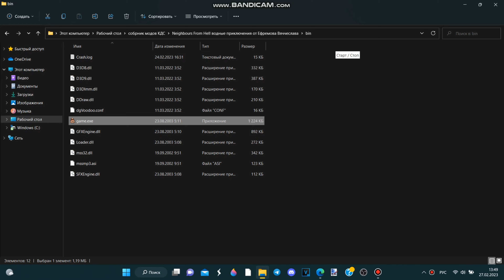Как Достать Соседа моды №135